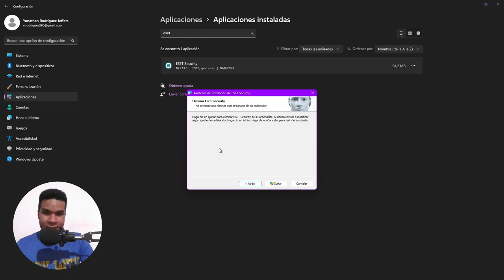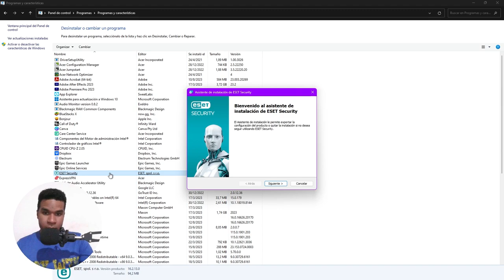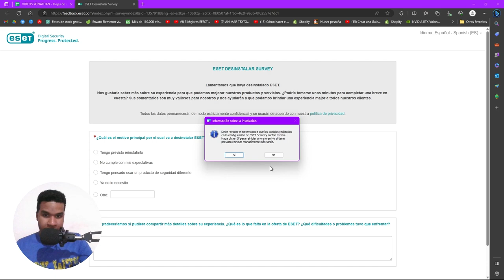✅COMO DESINSTALAR ESET NOD32 EN WINDOWS 10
Aprende a como desinstalar eset nod32 en Windows 10, ya que solo tienes que seguir los pasos que explicamos en este tutorial.